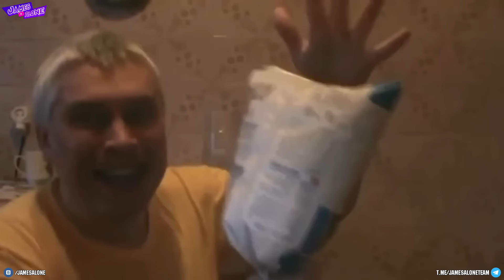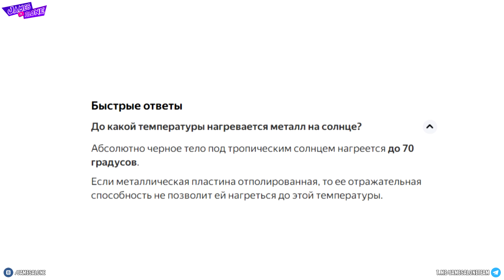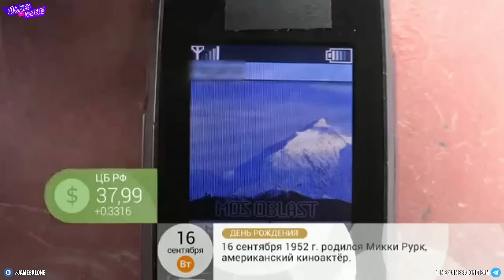Лёха Шаранин и ЕГО БЕЗУМНЫЕ советы и лайфхаки для ДОМА от ПЕРВОГО канала - треш ОБЗОР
Лайфхаки и советы от первого канала и Лёхи Шаранина! Как согреться в пакете на рыбалке, бесконтактная щётка для обуви и другие бытовые хитрости.

Как первый канал СНОВА показывал глупые и странные лайфхаки с Лёхой Шараниным.